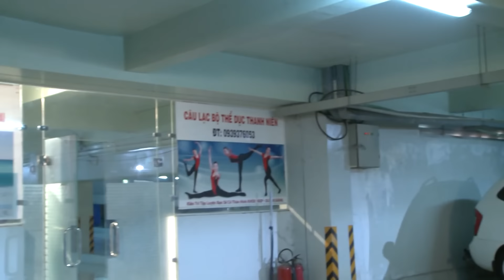NHÀ CHUNG - TẬP 68 | THANH THÚY, DIỆU NHI, KIỀU MINH TUẤN, KHẢ NHƯ, TRÍ QUANG | Phim Việt hay nha!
Nhà Chung
Mỗi nhà mỗi cảnh, mỗi cuộc hôn nhân là một câu chuyện với những phong vị riêng. Song để ngọn lửa hạnh phúc sưởi ấm những đứa trẻ –“quả ngọt” của tình yêu thương thì cần sự hợp tác hoàn hảo từng ngày giữa 2 chủ thể. Bộ phim Việt Nam “Nhà Chung” với nhiều tình tiết dí dỏm, sẽ mang đến những tiếng cười đầy sảng khoái cho khán giả. Thông điệp chính mà phim muốn gửi gắm đến các bậc cha mẹ: cần phải suy nghĩ chín chắn và phải biết tự điều chỉnh bản thân mình để giữ lấy mái ấm cho những đứa con yêu thương và cho chính bản thân họ.

Đạo diễn phim

Quốc Thuận

Diễn viên trong phim

NSƯT Thanh Nam, NSND Hồng Vân, Thanh Thúy, Trí Quang, Khương Ngọc, Kiều Minh Tuấn, Lê Phương, Quốc Thảo, bé Gia Bảo, Bảo An